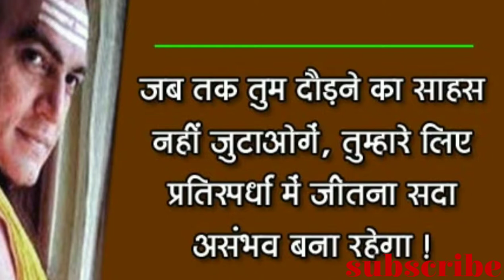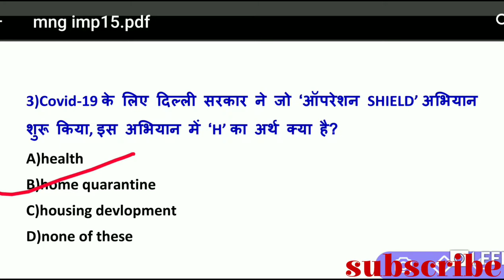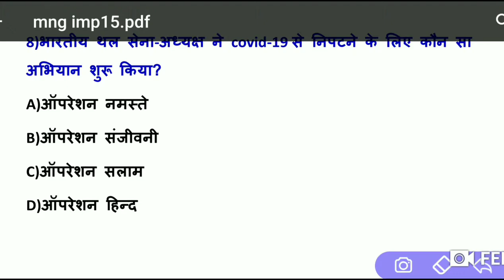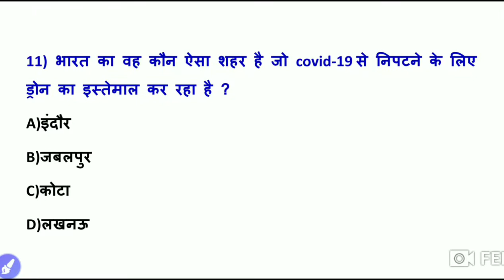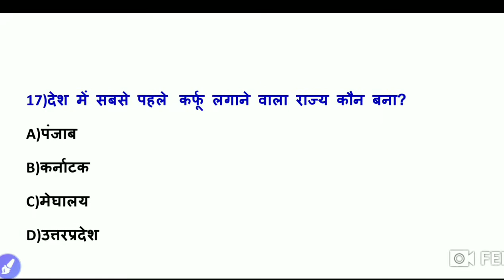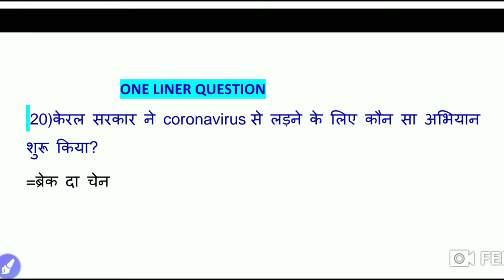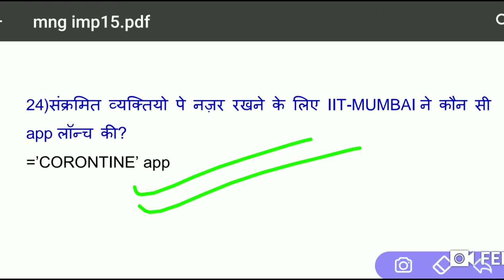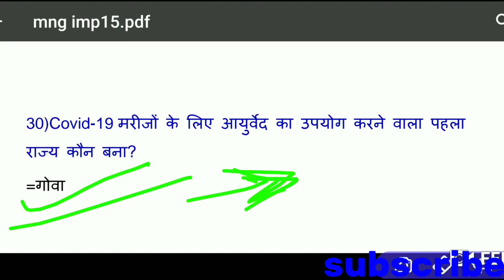Corona virus most imprtnt question 👍👍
Friends,
 अगर आपको हमारा ये वीडियो पसंद आये, तो like तो

Aur  इस topic👇👇👇👇

Current affairs questions, corona virus related questions, direct n indirect taxes trick, G-7 country name wid trick, ntpc solved paper

से related वीडियो   😉😉     bhi आप dekh सकते hai   ||

इन वीडियो का link